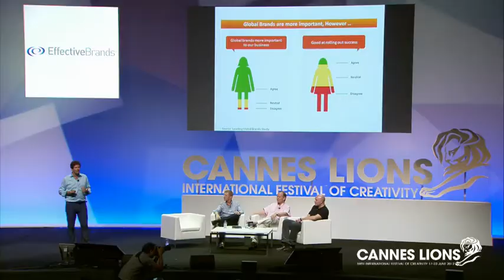EffectiveBrands Seminar at Cannes Lions 2012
Speakers:
Marc de Swaan Arons, Chairman, EffectiveBrands
Stefan Streit, Chief Marketing Officer, HTC EMEA
Nigel Gilbert, Chief Marketing Officer, Virgin Media
Chris Burggraeve, Chief Marketing Officer, Anheuser-Busch InBev